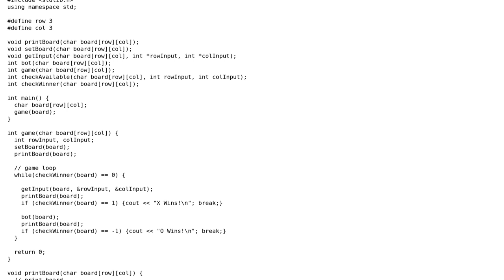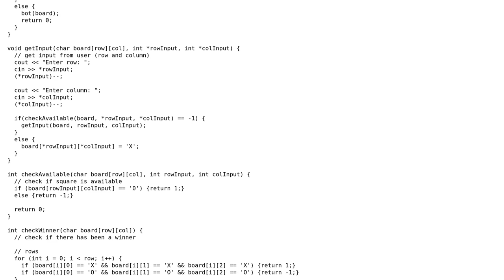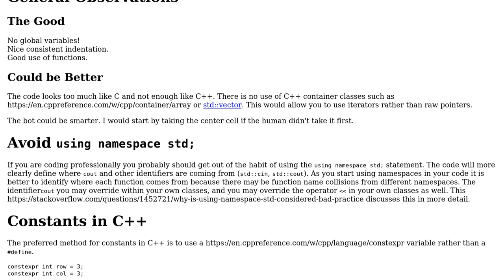Code Review: A TicTacToe command line game in c++